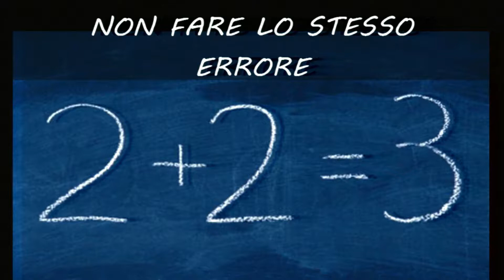29/07/2018 "Non fare lo stesso errore"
Predica il Pastore Fabrizio Scapini.

Per qualsiasi info o richiesta di preghiera:
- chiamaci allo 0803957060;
- vieni a trovarci direttamente in Via Piave 116, Bisceglie o in Piazza Bolivar, 14 a Corato.